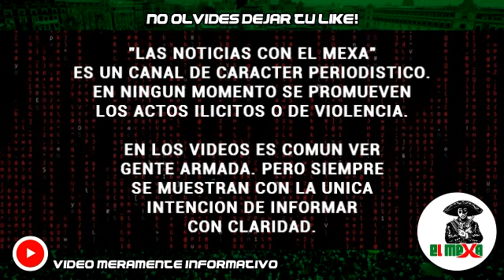¡BOMBAZO! Giran orden de aprehensión contra Francisco Cabeza de Vaca.